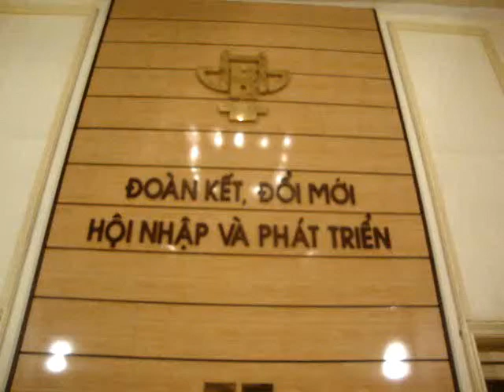[Thi TTV Thanh lịch] [Đàm Thị Thùy Dung] [Kiến Trúc]